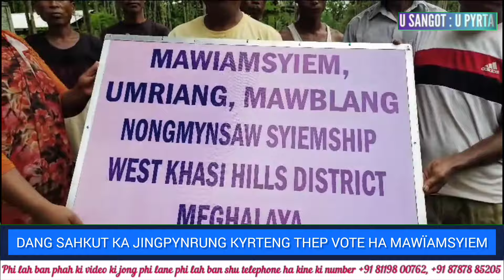DANG BUN KI BYM PAT RUNG KYRTENG THEP VOTE WAT HADIEN 15 SNEM BA LA PYNRUNG BIANG SHA MEGHALAYA